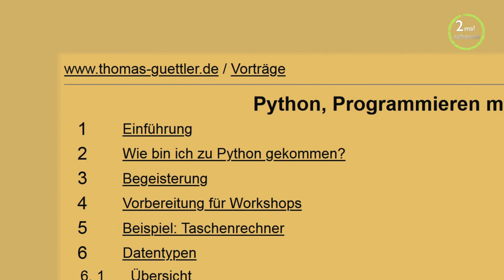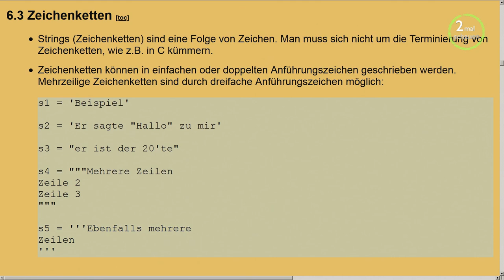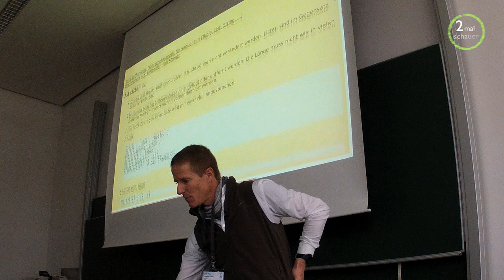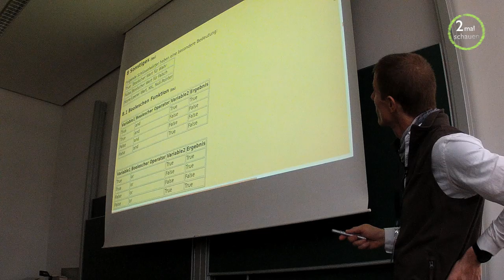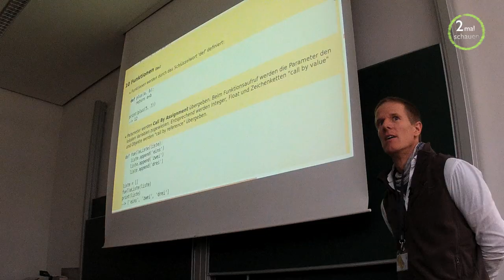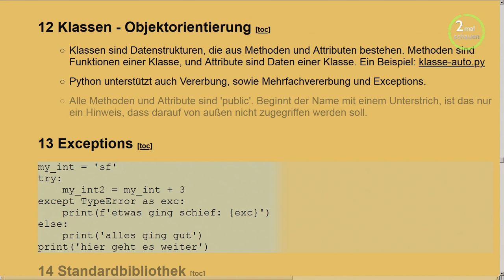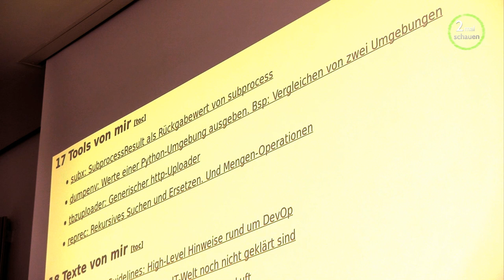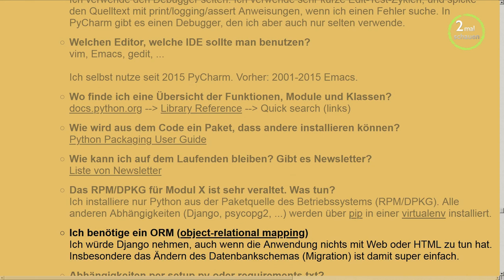Python programmieren macht Spaß CLT 2019 Thomas Güttler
Ostern mal ganz anders. Ich beglücke Euch zum Osterfest mit dem Python Workshop von Thomas Güttler. Er hat den Kurs bereits 2019 gehalten. Ich hoffe ihr lernt gut und es hilft Euch mit Zahlen und Formeln besser umzugehen.
unter Vorträge findet ihr die Folien und Beispiele.
Wer mir was in den Hut tun möchte, der findet meine Kontaktdaten am Ende des Videos.